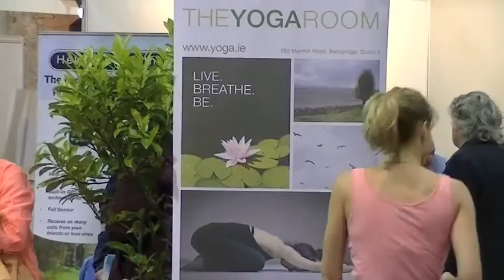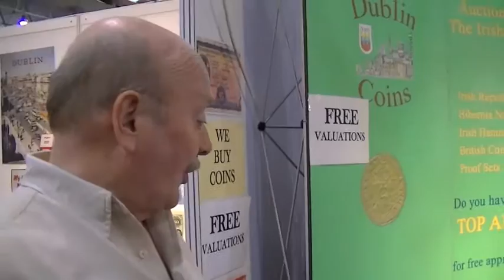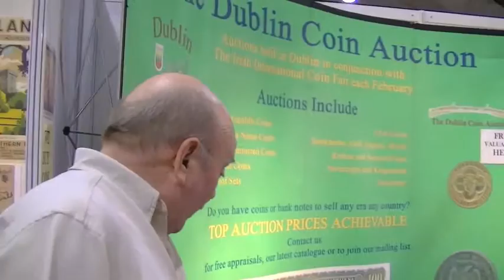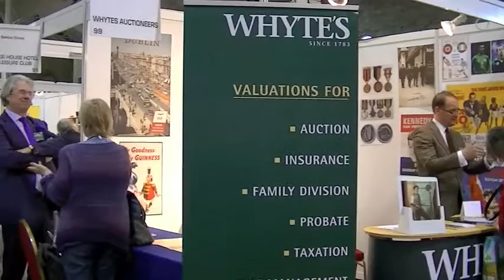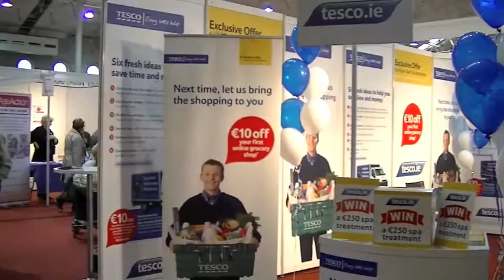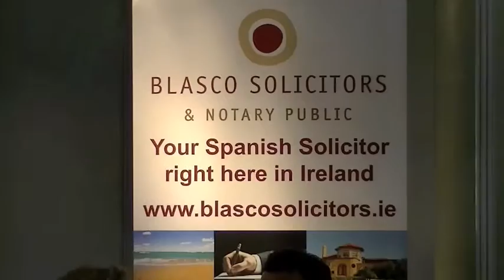Active Over 50s Show 1